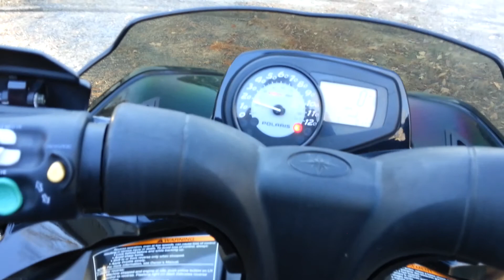06Polarisfusion600.mp4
New to me 2006 Polaris Fusion 600